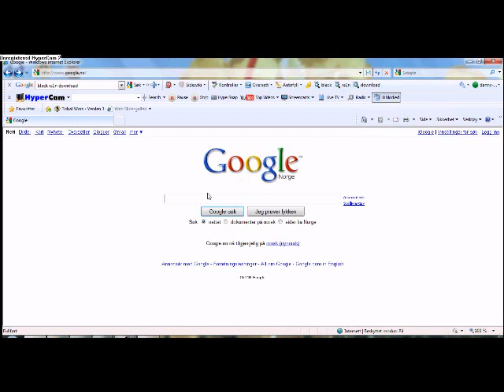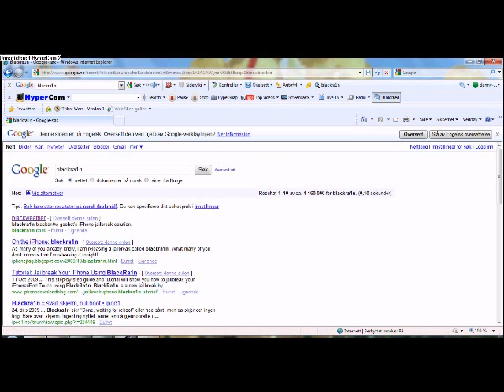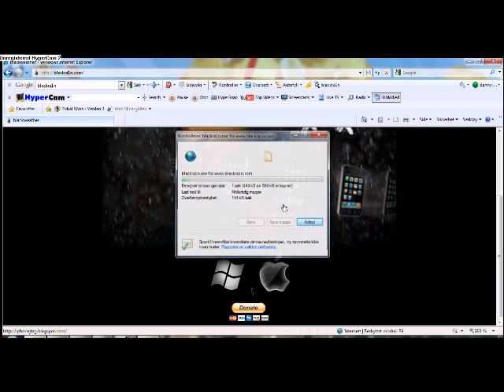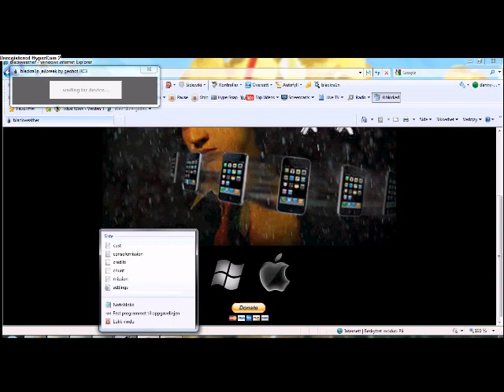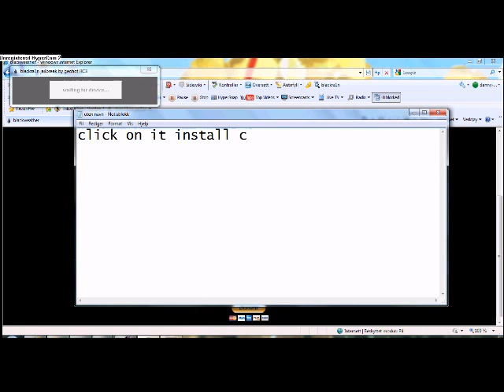How To Jailbreak Your Ipod or Iphone in 5 minutes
2. Download blackra1n for windows or mac.
3. Connect your Ipod Touch/Ipohne and click on 'make it rain'.
4.  Finish ! :)